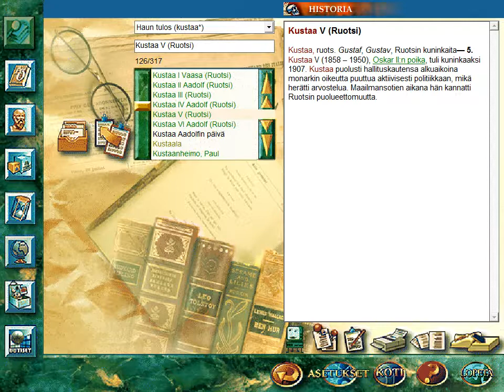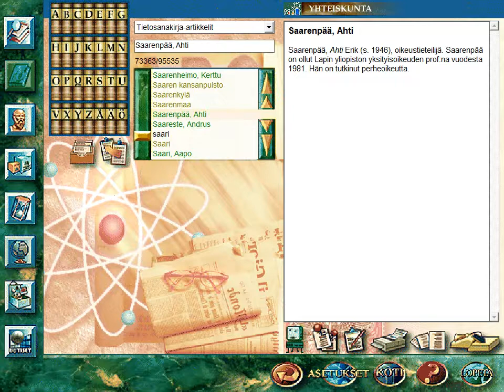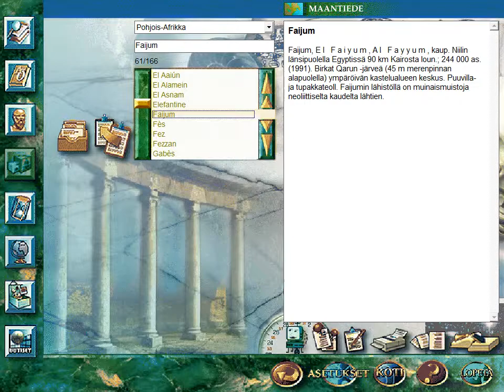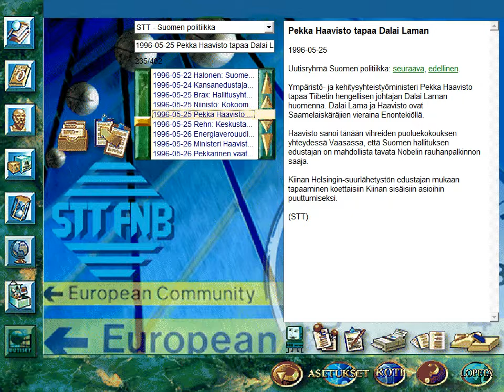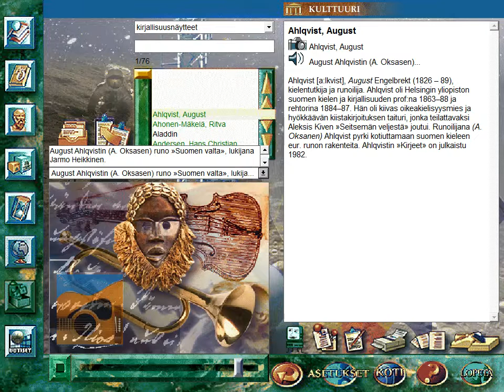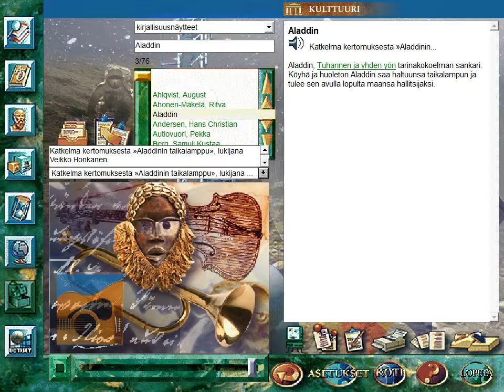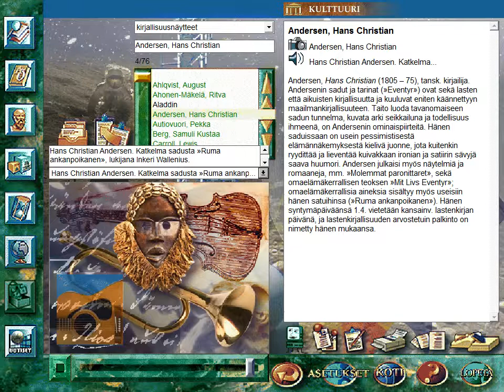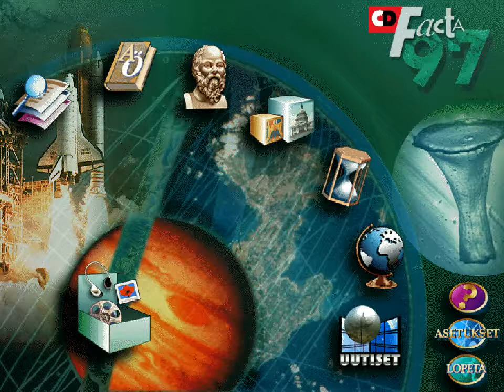CD-Facta 97 - Osa 1 (1996)